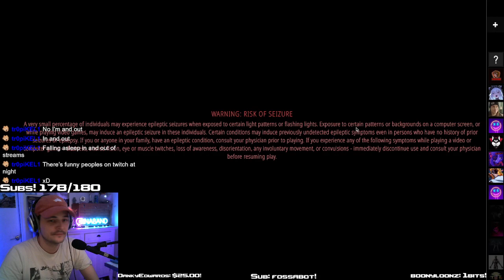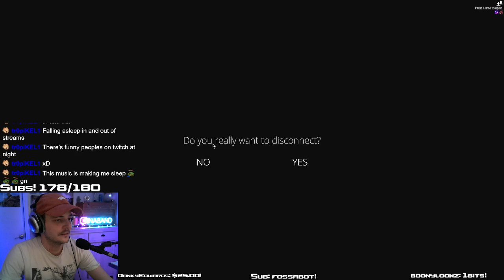Ina plays Battlebit Remastered Part 2!